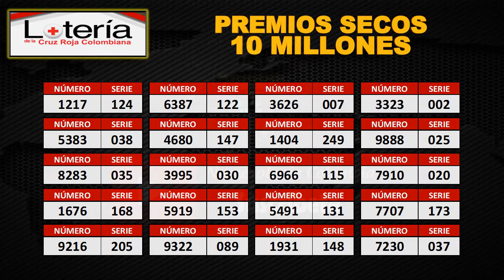Resultados PREMIO MAYOR y PREMIOS SECOS Lotería de CRUZ ROJA, Martes 04 de Mayo 2021 😱🚨💰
Resultados de las loterías y chance de hoy martes 04 de mayo.
Resultados del chance martes 04 de mayo de 2021
Resultados de hoy Lotería de Cruz Roja
Lotería de Huila
Lotería de Manizales
Baloto revancha
Baloto
Paisita día
Paisita noche
Paisita 3
CHONTICO DIA
Dorado tarde
Dorado noche
Chontico día
Chontico noche
Pijao de oro
CHONTICO DIA
Cafeterito noche
Astro Sol
Astro Luna
El Samán
Loterías colombianas
Suerte
Numerologia
Números ganadores
Números
Adivina números
Que juega
Que jugo
Números fuertes
Números calientes
Gana
Gane
Culona día
Culona noche
Astro día
Astro sol
Chontico día
Chontico noche
CHONTICO DIA,
Chance dorado
Dorado tarde
Paisita 1
Paisita 2
Paisita día
Paisita noche
Sinuano hoy
Sinuano ayer
Motilón día
Motilón noche
El Samán
El Samán de la suerte
Pijao
El Pijao
El Pijao de oro
Samán
Sinuano día,
Sinuano noche
Fantástica día
Fantástica noche
Caribeña día
Caribeña noche
CHONTICO DIA
Antioqueñita 2
Antioqueñita día
Números ganadores del chance de la noche
Números ganadores del chance del día
Números ganadores de los chances del Martes
Chances del día Martes 04 de Mayo de 2021
Sorteo del día 04 de mayo
Resultados súper astro 04 de mayo
Astro Sol 04 de mayo 2021
Súper Astro 04 de mayo
Astro Martes 04 de Mayo
Resultados del astro luna 04 de mayo del 2021
Resultados del astro sol Martes 04 de Mayo de 2021
Resultado de Astro Luna Martes 04 de Mayo de 2021
Números ganadores del chance Cuatro de mayo.
Numerología Colombia: shorturl.at/knMOT
BLOGGER:  shorturl.at/dgvPZ